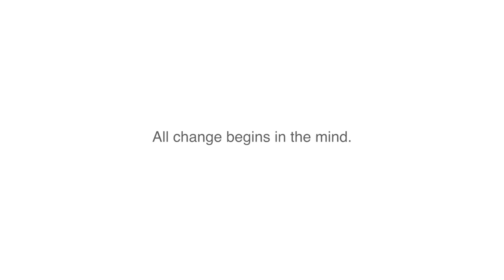Essential Health and Fitness - Ghada's Weight Loss Story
Glenn Munso - Essential Health and Fitness